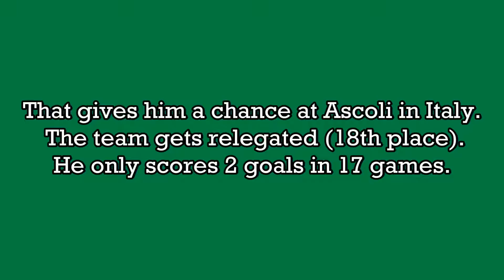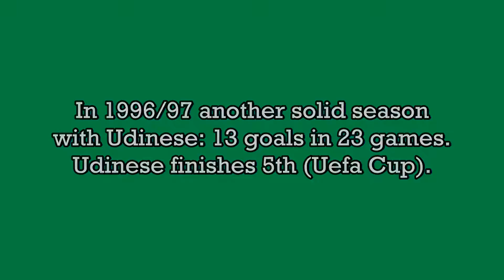Oliver Bierhoff - 102 goals in Serie A (part 1/3): 1-32 (Ascoli, Udinese 1991-1997)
Oliver Bierhoff, born 1 May 1968 in Karlsruhe (Germany). 220 games and 102 goals in Serie A, playing as striker with Ascoli, Udinese, Milan and Chievo Verona. From 1991 to 2003 he played 8 Serie A seasons, winning 1 Serie A and 1 Serie A Topscorer.

With Germany he scored 37 goals in 70 international games (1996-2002), winning 1996 UEFA European Cup and finishing 2nd in 2002 FIFA World Cup.

1) "Read All About It" by Professor Green feat. Emeli Sandé (2011)
2) "The Boys Are Back In Town" by Thin Lizzy (1976)